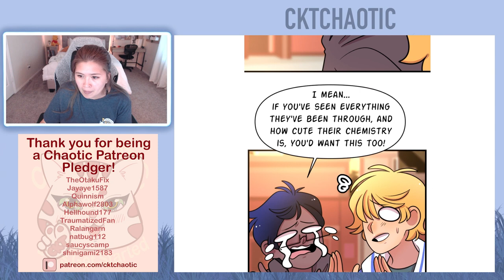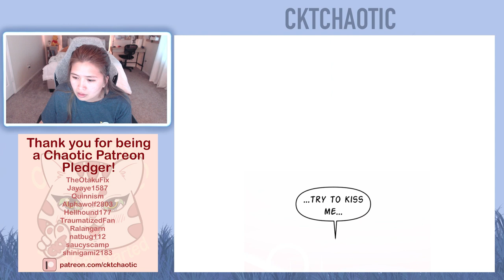Down to Earth - Chapters 139 and 140 (Eng) - Webtoon Read Aloud